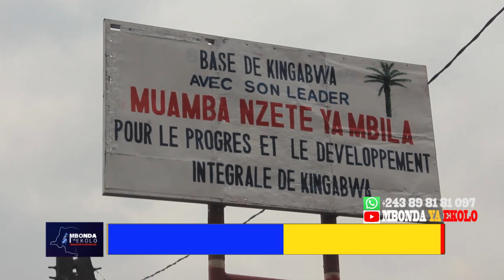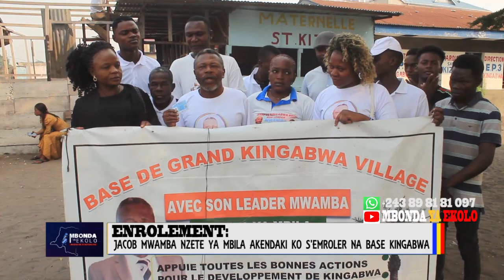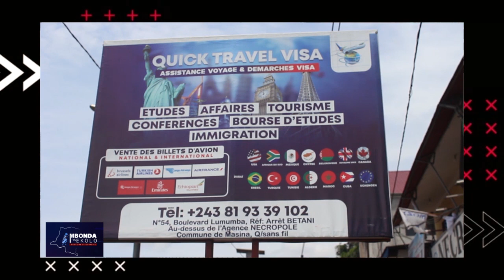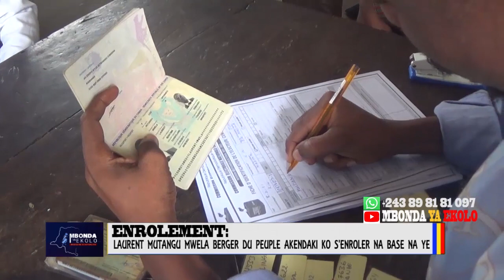EXCÈS DE VITESSE YA KETCH NA 207 EBOMISI PAPA YA BATU. SOMO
MERCI DE VOTRE FIDÉLITÉ ET DE NOUS FAIRE CONFIANCE